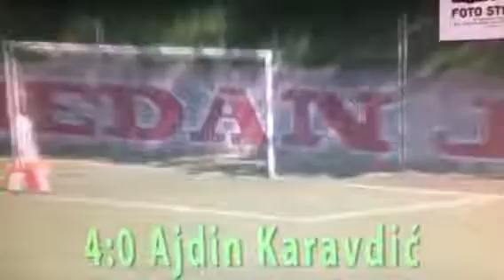FTS Platform - Ajdin Karavdić 5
FTS Football Talent Scouting 2018